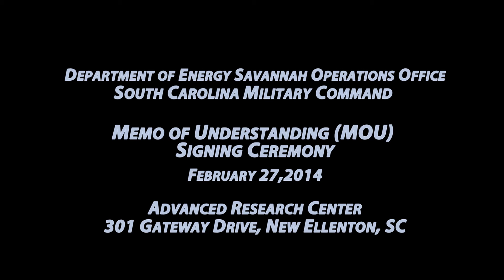DOE SC National Guard MOU SIGNING Youtube1080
DOE SC National Guard MOU Signing